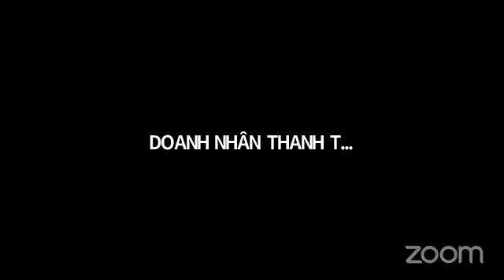NGÀY 11 : BÍ KÍP GIA TĂNG DÒNG TIỀN